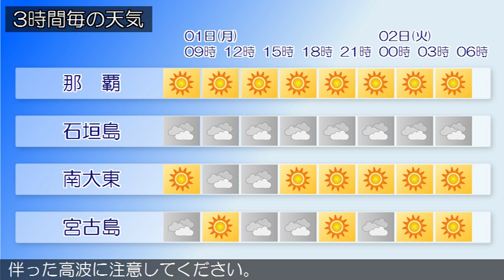2016/08/01 沖縄地方の天気予報 朝